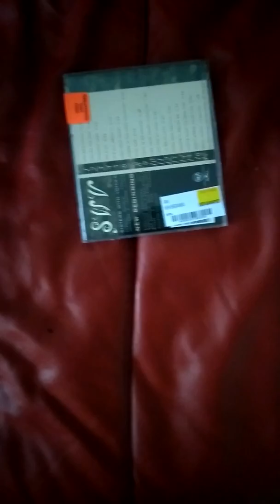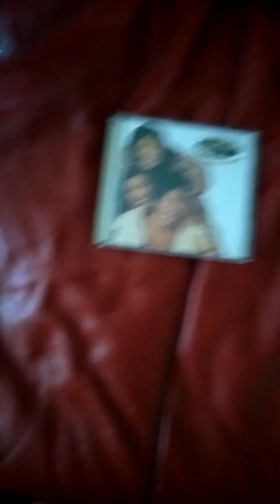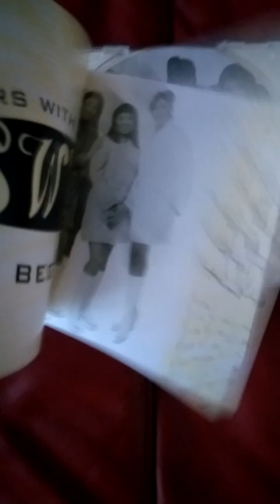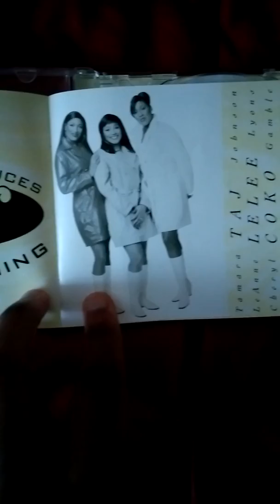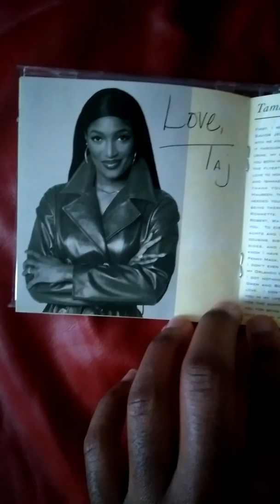SWV New beginning look